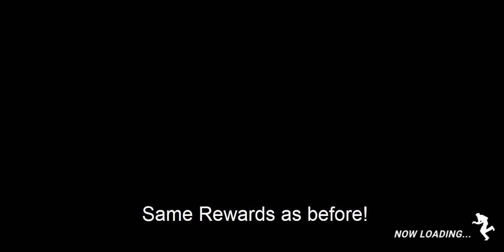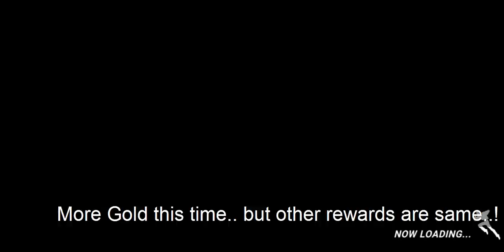KOF ALLSTAR Winter Update | Mini Dungeon | Catch The Little Thief | F2P Gameplay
Lets try the new Mini Dungeon event CATCH THE LITTLE THIEF. Lets play..